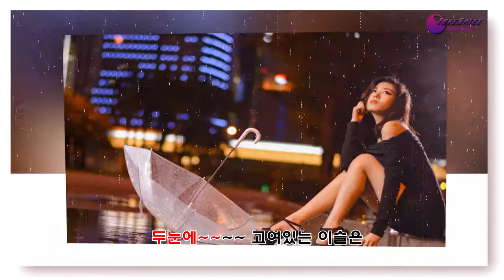빗물이야 주현미 mp4